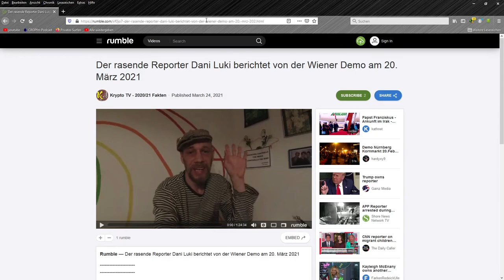Der rasende Reporter Dani Luki berichtet von der Wiener Demo am 20. März 2021